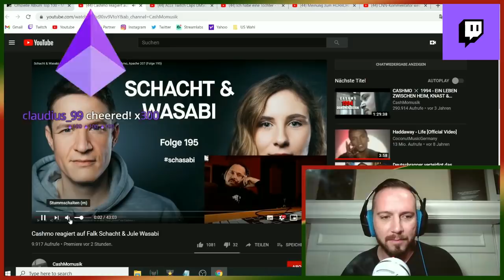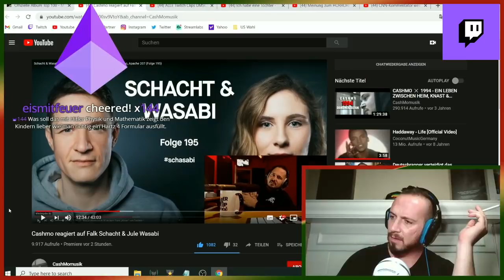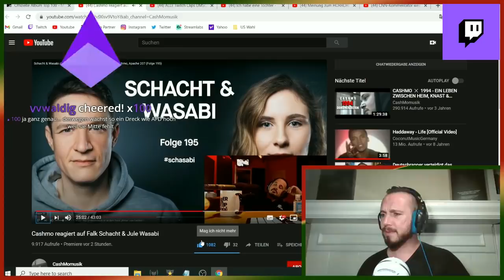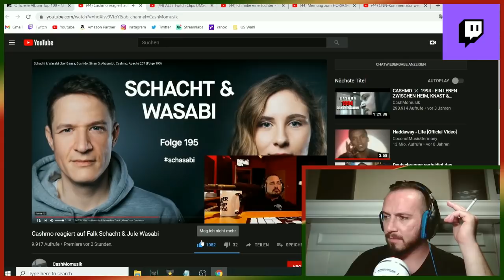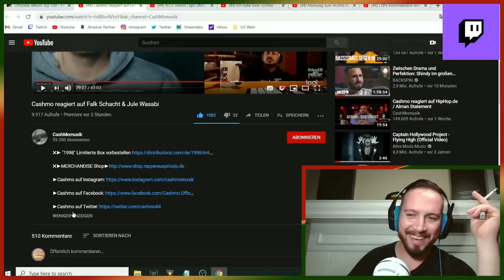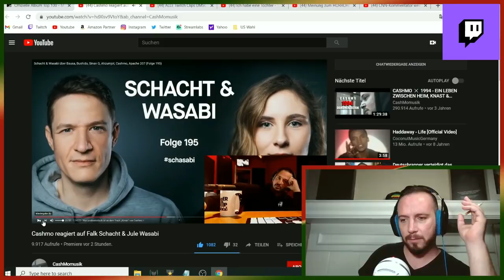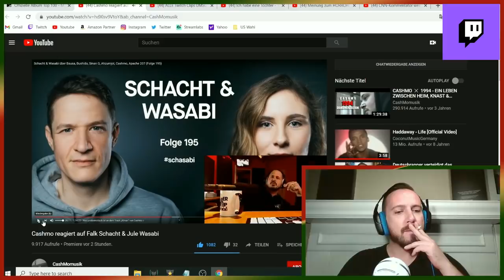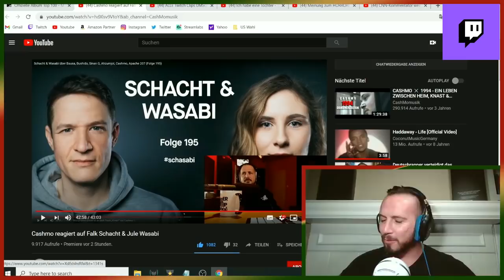CASHMO filetiert die Cringe Aussagen von Schacht & Wasabi ❌ Schasabi über Alman ► Reaction ◄